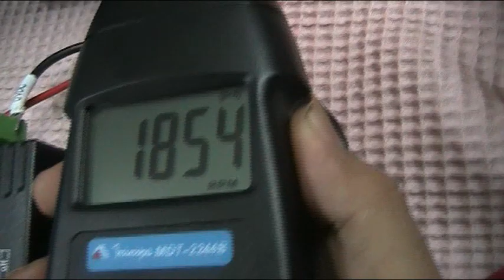ทอสอบความเร็วรอบของ Step Motor 86HS45 ต่อกับ Driver M880A ได้ความเร็ว 1854 rpm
ข้อมูลอุปกรณ์ Stepping Motor และ Servo Motor ได้ที่

ใน VDO กำลังทดสอบความเร็วรอบของ Step Motor รุ่น 86HS45 ที่ต่อเข้ากับ Driver รุ่น M880A ตั้งแบบ Haft step 400 step ต่อ 1 รอบการหมุน โดยส่งสัญญาณควบคุมจาก Mach3 ผลออกมาวิ่งตัวเปล่า ได้รอบสูงสุดที่ 1854 rpm โดยไม่หลุดเสต็ป แต่อย่าได้เอามือไปจับนะครับ หยุดแน่ๆ การเลือกใช้งาน Step Motor จำเป็นต้องดูกราฟ แรงบิดกับความเร็วด้วย เพื่อให้การใช้งานเป็นไปอย่างมีประสิทธิภาพที่สุด

มือถือ.0813344239 คุณพงษ์ศักดิ์